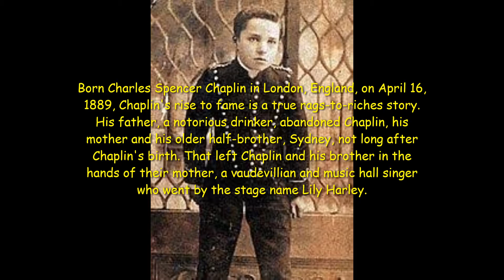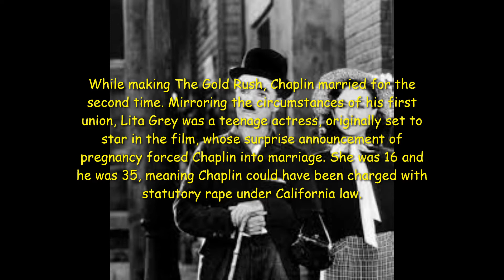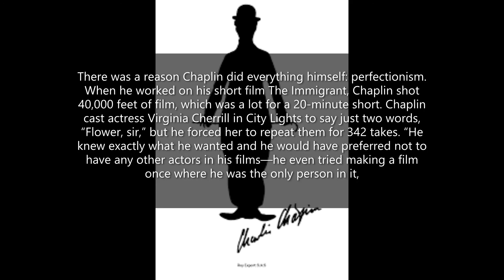Discover Charlie Chaplin's life in 3 mins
Here's Charlie Chaplin's life in just over 3 mins. Enjoy!